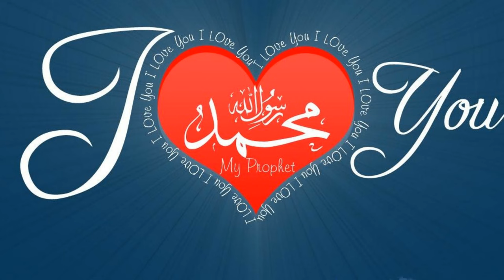Mawlid 2014 Part 10 - المولد الشريف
احتفال المولد النبوي الشريف للعام 1435هـ في سيدني استراليا مع احباب المصطفى وجمعيت الررحمة
The Commemoration of the birth of the prophet Muhammad peace be upon him at Progress Park, Auburn, Sydney, Australia
with the Rahma Association and Ahbab Al Mustafa Nasheed Group